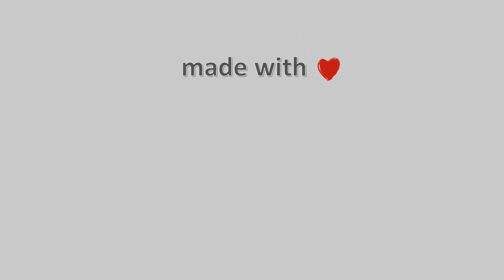22-Μάρτη-2021, Κάμερα Άνω Τρίκαλα Κορινθίας Timelapse, Timelapses.gr